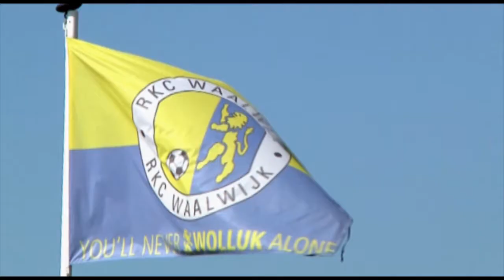Nabeschouwing RKC Waalwijk tegen Vitesse